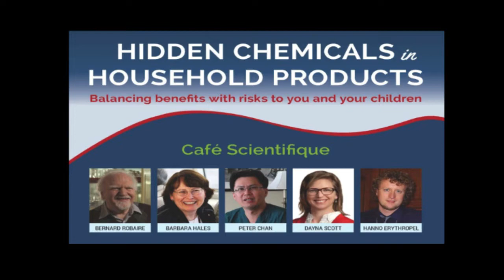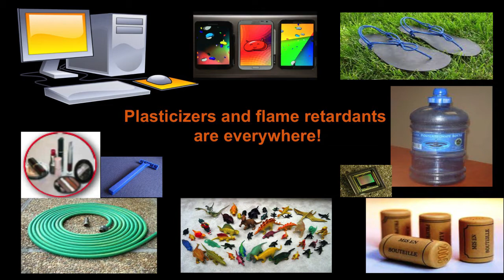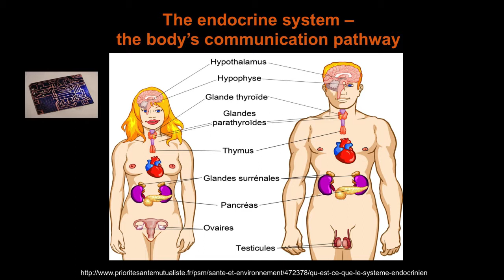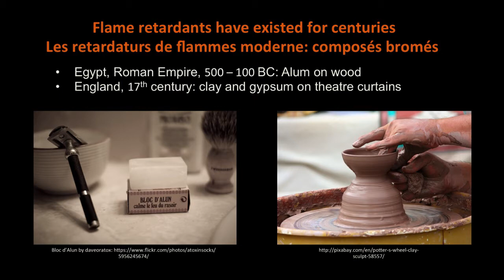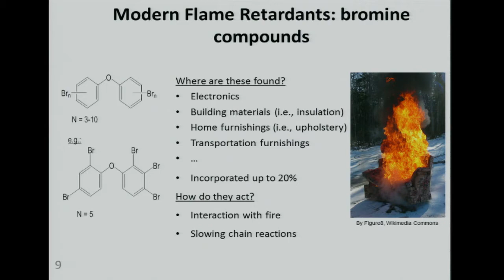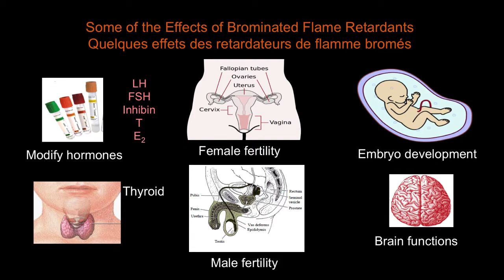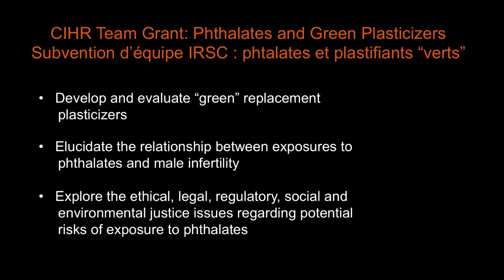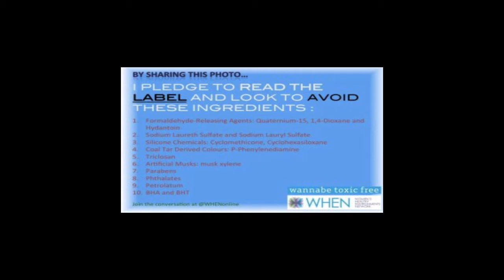Hidden Chemicals in Household Products - Cafe Scientifique - McGill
The World Health Organization estimates that environmental factors are responsible for approx. 13% of the disease burden in Canada. Two major concerns are flame retardants and phthalates, which are used in many household items (foam furniture, appliances, cosmetics, plastics) and are released into the air, water and food we consume on a daily basis. For the past 40 years, Canadians have been exposed to these contaminants, beginning during early fetal stages. Recent evidence suggests that these environmental chemicals may have harmful effects on our reproductive health. This panel discussion from McGill University is a Café Scientifique.
Panelists: Bernard Robaire (PhD), Barbara Hales (PhD), Peter Chan (MD), Dayna Scott (LLB, PhD), Hanno Erythropel (PhD trainee) For more information on the research,